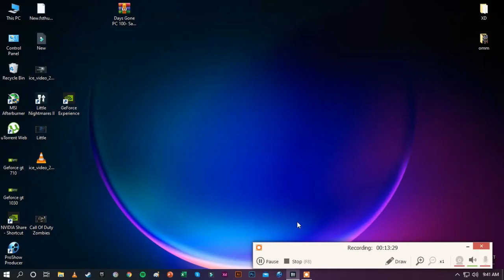Little Nightmares II / Gt 1030 Can It Run ?? Game Tasted.